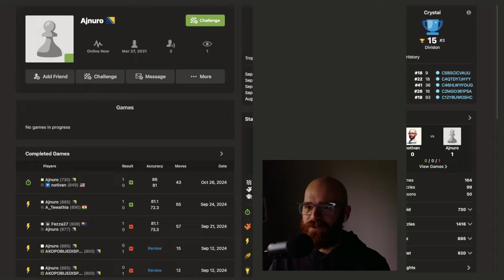Road to 1000 elo | Day 73 | Game 1 (869 elo)